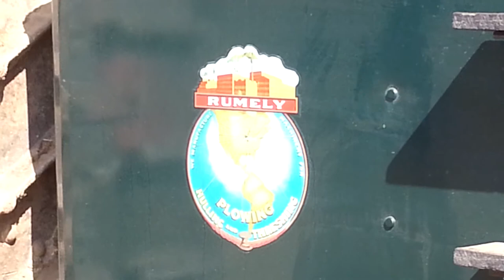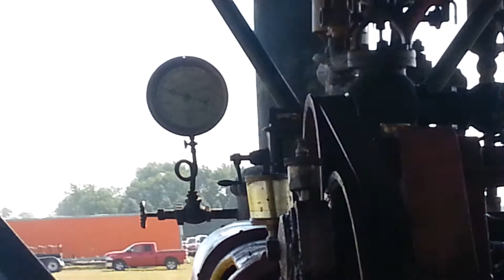Riding a Rumely Steam tractor!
The engineer offered me a ride in this massive tractor at the 2014 Badger Steam and Gas Show in Baraboo, Wi.